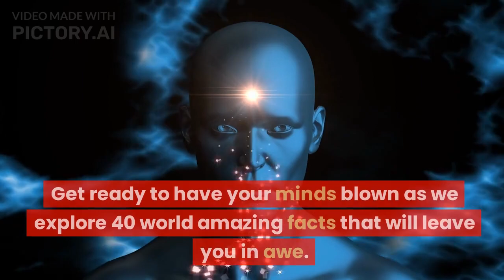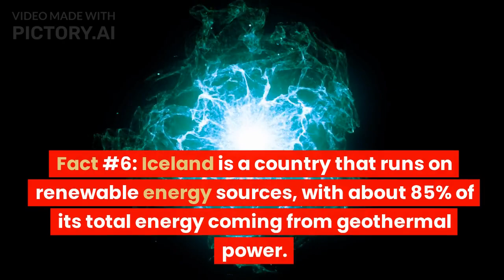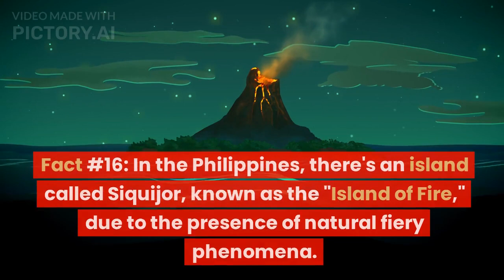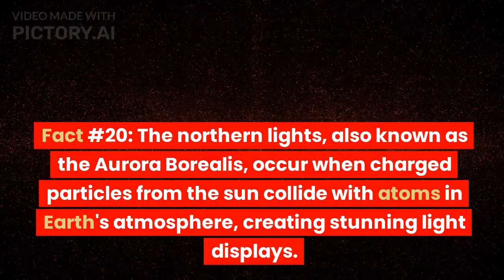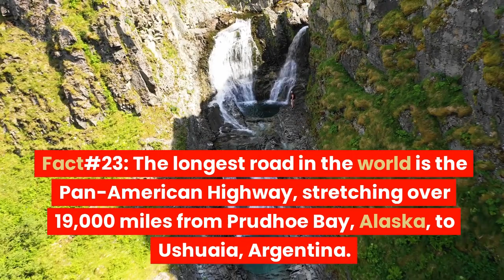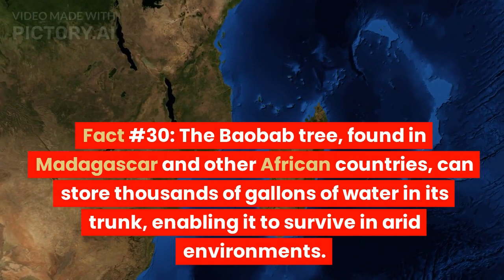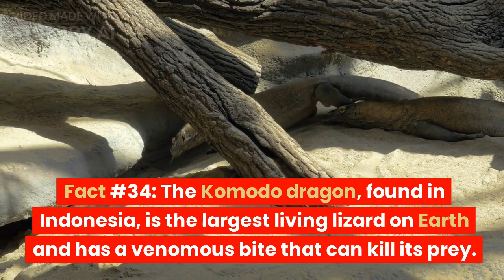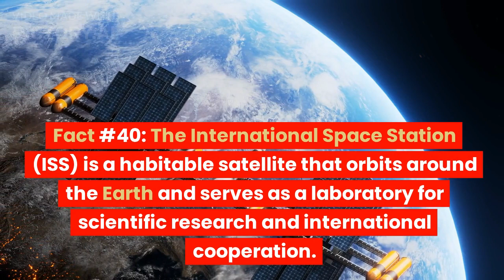"Mind-Blowing: 40 Unbelievable World Facts!" | the fact feed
In this captivating video, we present "40 WORLD AMAZING FACTS" that are bound to blow your mind. Prepare to be amazed as we reveal mind-blowing and unbelievable facts about our incredible world and everything that encompasses it. From fascinating historical events to astonishing natural wonders, this compilation promises to leave you awestruck! 🌍 Delve into our curated collection of unbelievable world facts and expand your knowledge about the wonders of our planet. Did you know that the Great Wall of China is visible from space? Or that the deepest part of the oceans is truly a mystery? Prepare to have your jaw drop as we unravel the most astonishing and lesser-known truths! 📚 Education and entertainment intertwine as we dive into our fascinating list. Discover unbelievable facts about animals, science, landmarks, and cultures from around the globe. Uncover remarkable secrets about ancient civilizations, extraordinary inventions, and mind-boggling achievements of mankind. These astounding facts are sure to leave you wanting to explore more about our incredible world. 🎥 Our visually captivating presentation is filled with stunning imagery, informative animations, and intriguing narration. Sit back, relax, and prepare to embark on a journey of discovery as we take you through these 40 unbelievable world facts. We guarantee you'll be left in awe and eager to share your newfound knowledge with friends and family. 📢 If you love expanding your knowledge, being amazed, and discovering mind-blowing facts, then this video is a must-watch!